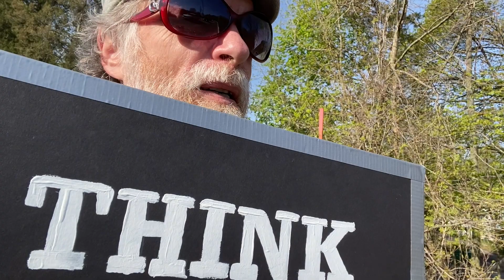Man With Sign, April 29, 02024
It's warm — in the low 60s F — and Craige and I arrive simultaneously at Roosevelt Circle on the dot of 7:30.  A few seconds of conversation, and I move to set up my big sign, turn on and connect my wireless speaker, and hold up THINK IN EONS — ACT NOW! as a challenge to the morning minds of our local rush-hour commuters.

Who, mostly, seem to enjoy it.  I get a fair number of smiles, waves, and lifted thumbs, along with a single burst of approbative honking from a youngish fellow in a grey sedan.  Only the get-a-job guy, passing at 8:13, sounds a disapproving voice.  And his is choleric in the extreme this morning; clearly we offend his proprieties simply through our existence and the temerity of our roadside presence.

Turning on the drone, I sing a few warmups in the charming evening raga Shyam Kalyan, staying at first in the bottom register before opening things up as far as a fleeting high F before pulling up an intriguing composition of my Guru's, "Mana ki batiyaa na maano."  While it begins at a conventional spot in the cycle (beat 12, creating a 5-beat mukhda), the flow of text and accents creates a pleasing and uncommon asymmetry.

The second line has two interchangeable texts, and a rather four-square melody which suddenly becomes fascinating and challenging when started on the 12th beat, creating a swinging and entirely unpredicted lilt that resolves very satisfactorily to the mukhda.  With the tabla set at 130 bpm, I go over the asthai many times, smoothing off the edges and tentatively exploring rhythmic and melodic resolutions.

The word "batiyaa" ("speech") places its final syllable on the Sam, and on the sharpened fourth degree, thereby enshrining the tritone quality in the most prominent position.  I experiment with using only this word as the resolution device, creating an artificially shortened mukhda with its own different and distinct charm.

Over the hour I push the tempo slightly, and by the time I make a video at 8:22 I'm moving at mm. 140, a comfortable but not particularly challenging speed.  This completed, I move to stand next to Craige, who's expressed an interest in learning a new song (after a year spent on "Underneath The Pines," it's eagerly anticipated).  I teach him the melody and first verse of the old hymn, "How Can I Keep From Singing."

My life flows on, in endless song /
Above Earth's lamentation /
I hear the real, though far-off hymn /
That hails a new creation /
No storm can shake my inmost calm /
While to that rock I'm clinging /
It sounds an echo in my soul /

Many more verses to come, friends.  Stay strong.